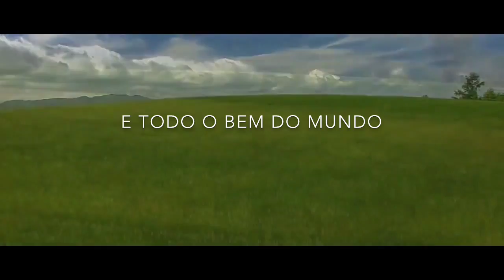Tudo de Bom - Plinio Oliveira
Mande um "Tudo de Bom" pra quem você ama!